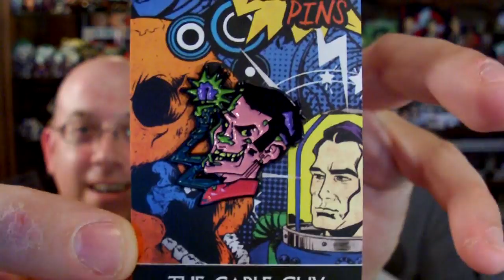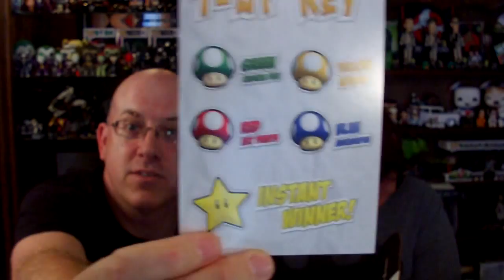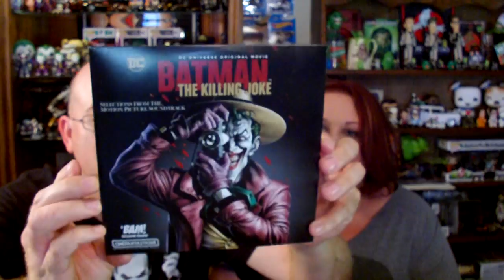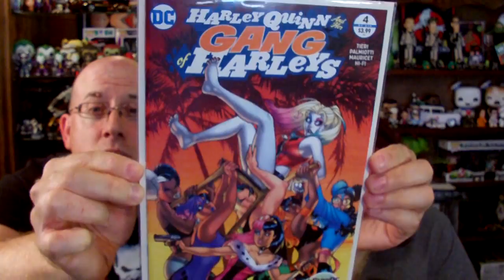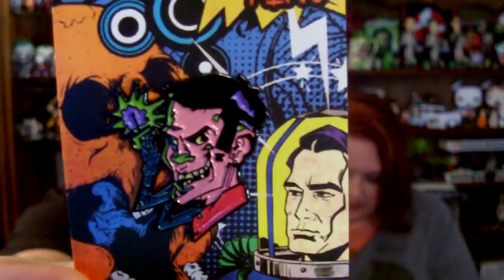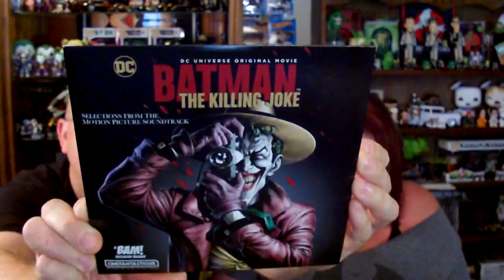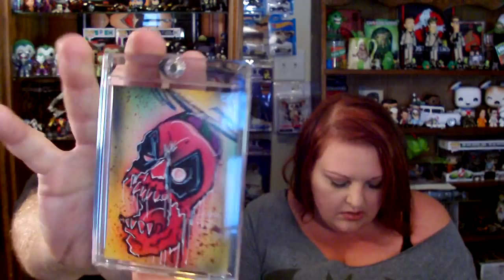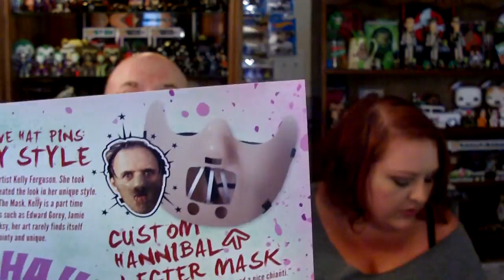The BAM Box "CRAZY" Aug. unboxing 2016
August 30, 2016 The BAM! Box unboxing

Sarah & I open the August The BAM! Box with the theme CRAZY!!!

Try the great fantastic The BAM! BOX service its one of the best Monthly Subscription service around
INSTAGRM: @thebambox

Remember Everyone is always Welcome to share in a GEEKY visit here on Your GEEKY Neighbor